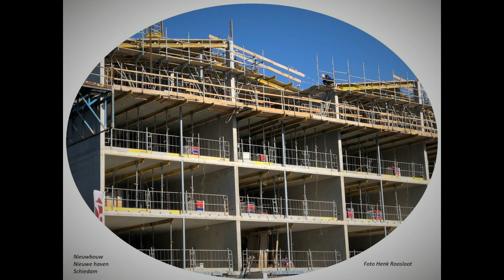Mooi Schiedam 40 foto's anders bekeken van 2009 tot en met 2023 deel 12